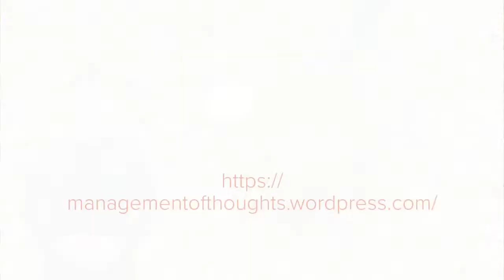Positive attitude in the face of a difficult situation | Unstuck | Liberate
Challenges are an inevitable part of life, but how we respond to them defines our journey. Adopting a positive attitude, especially during tough times, can be transformative. This video delves into the art of maintaining positivity even when faced with adversity. From practical tips to mindset shifts, we explore strategies to stay upbeat, deal with negativity, and liberate oneself from challenging situations. Discover the power of positive thinking and how it can help you navigate life's storms with grace and resilience.